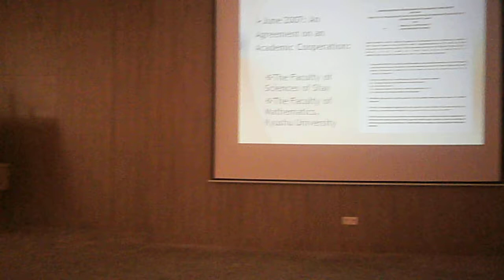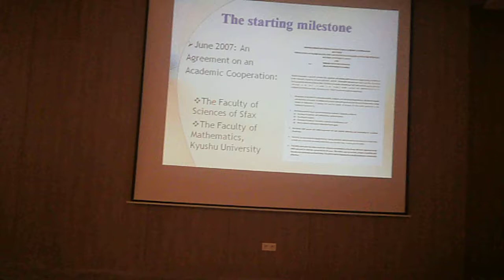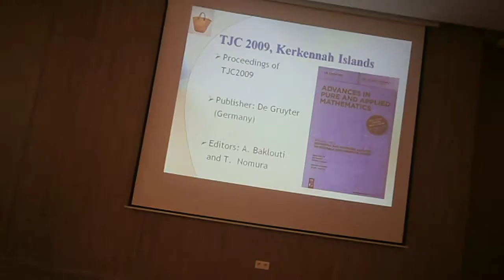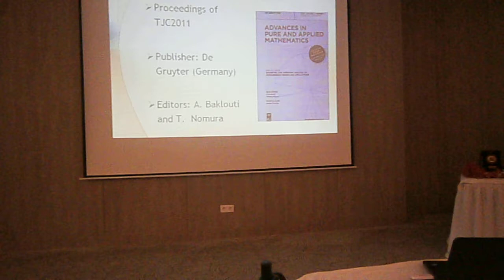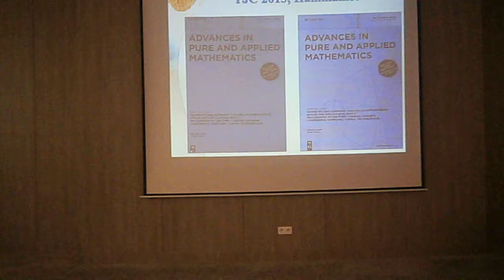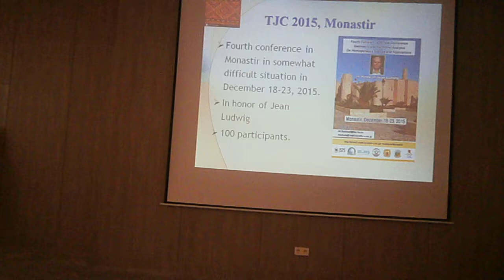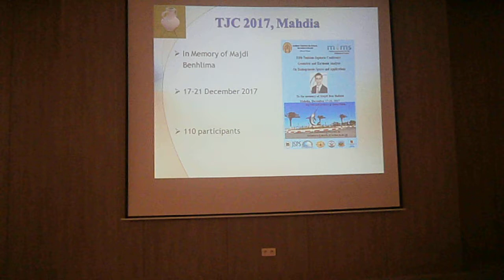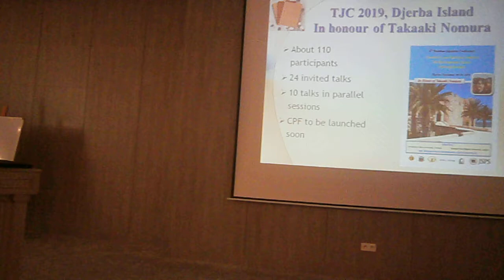Opening TJC 2019_Part 1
Sixth Tunisian-Japanese Conference
December 16-19, 2019
Djerba Island, Tunisia